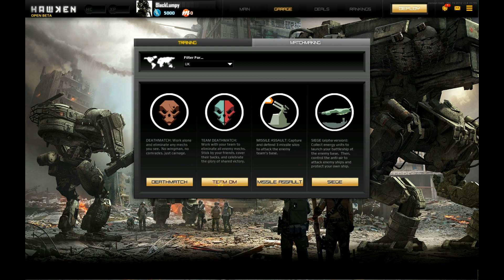.:[HTF]Let's Play Hawken #001 - Der laufende Fernseher ;):.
Moinsen!

Wir zeige euch heut mal ein paar bilder aus der open Beta von Hawken.